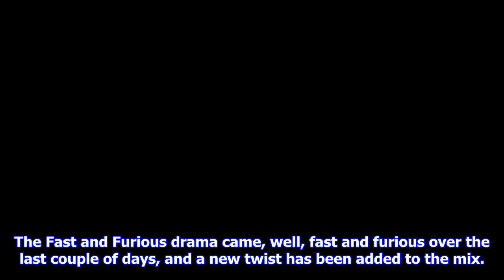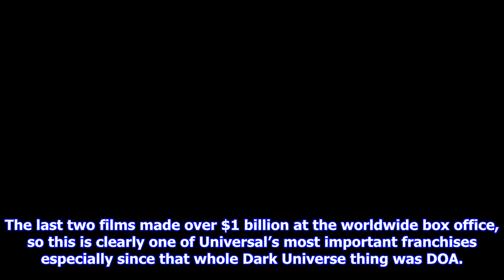Breaking News | Justin lin may return to direct ‘fast & furious 9’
Justin lin may return to direct ‘fast & furious 9’

The Fast and Furious drama came, well, fast and furious over the last couple of days, and a new twis...